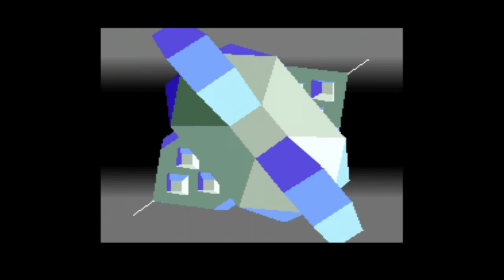スターフォックス # 6 Lv 1 ベノム基地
SF   スターフォックス   Lv 1   ベノム基地